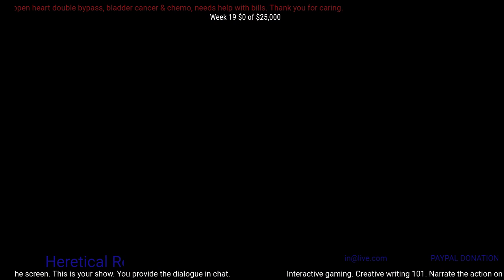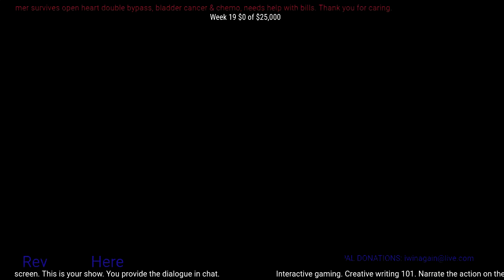Normal ~ Mods On ~ Episode 14